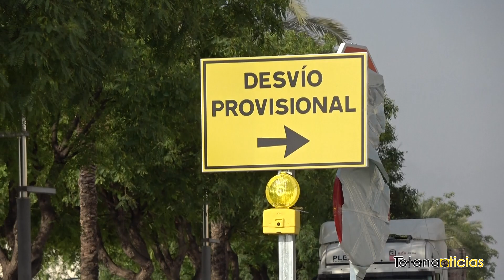Obras en la Avenida Juan Carlos I con motivo de la nueva glorieta que se va a construir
Así avanzan las obras en la Avenida Juan Carlos I con motivo de la nueva glorieta que se va a construir.

Hasta el mes de septiembre permanecerá cortado el tráfico en el tramo de la avenida Juan Carlos I, entre la Glorieta Adolfo Suárez y la calle Tabarca.

El itinerario alternativo transcurre por la avenida de Lorca y la calle Tabarca, permaneciendo la Avenida de Lorca cortada al tráfico en sentido hacia el centro urbano de Totana.

Esto se debe a la construcción de una nueva superficie comercial.